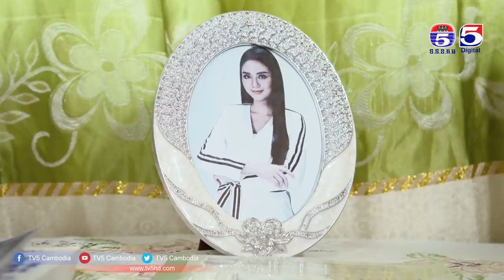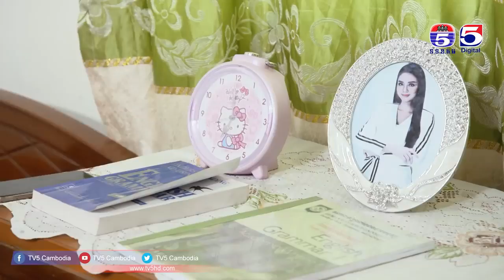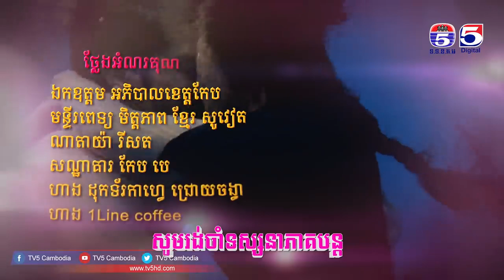រឿង បេះដូងខ្វះកំដៅ Part 61 B